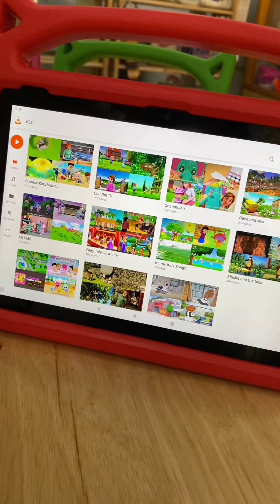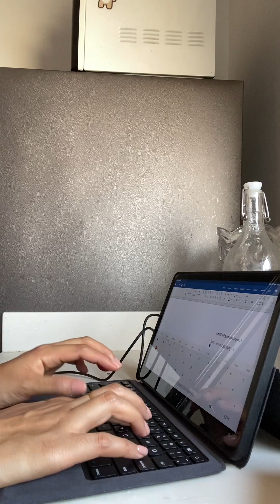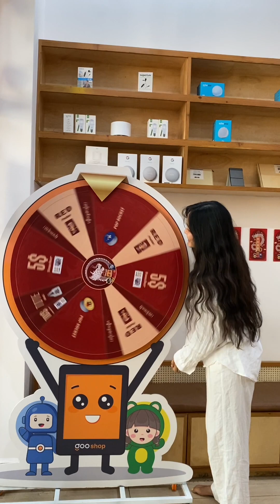ប្រើបានមូួយគ្រួសារ | Kids Set Vs Keyboard Set ខុសគ្នាម៉េច ✨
ឥឡូវនេះ Gooshop Cambodia & Gootech Cambodia កំពុងតែមានការផ្ដល់ជូនពិសេសសម្រាប់ឱកាសពិធីចូលឆ្នាំដោយគ្រាន់តែចំណាយចាប់ពី50$ ឡើងទៅនឹងទទួលបានការបង្វិលកងដើម្បីឈ្នះរង្វាន់ផ្សេងៗ ដូចជា Voucher 50$, កាបូបស្ពាយ និងរង្វាន់ជាច្រើនផ្សេងទៀត។

🧧សម្រាប់ការផ្ដល់ជូននេះដែរគឺចាប់ពីថ្ងៃនេះ រហូតដល់ថ្ងៃទី១៨ខែកុម្ភៈ។ រុះរាន់ឡើងណា៎ !